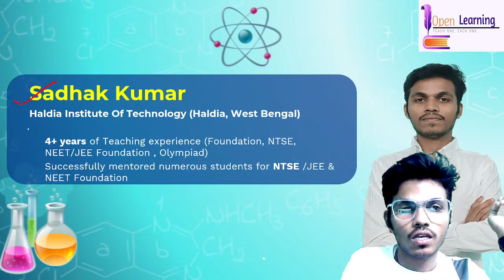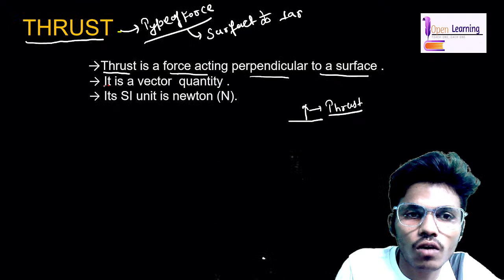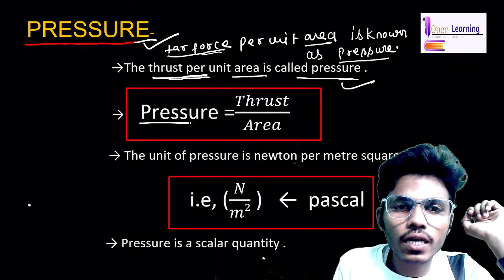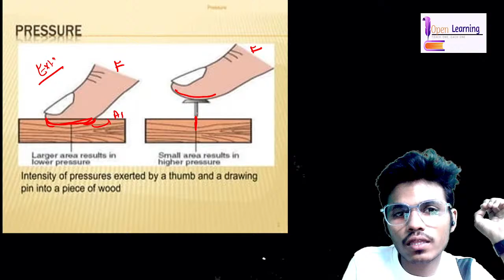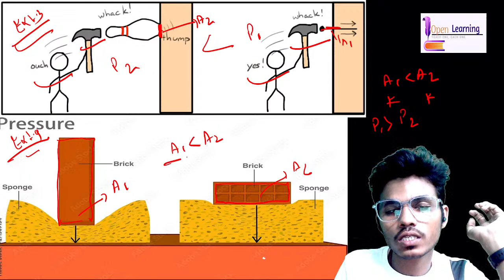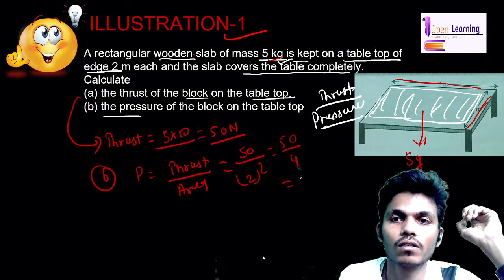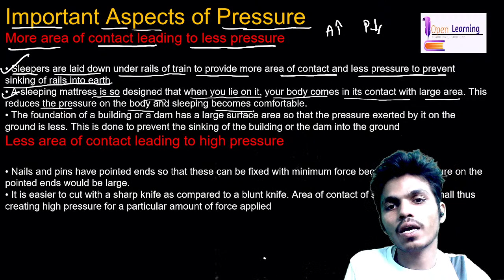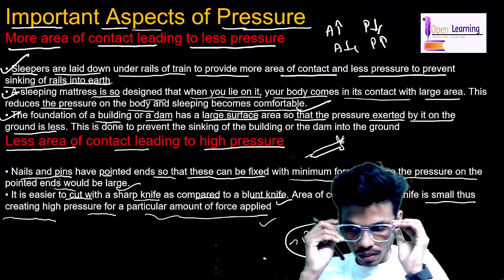Copy of Fluid & pressure - Full Theory | Class - 9th | Physics